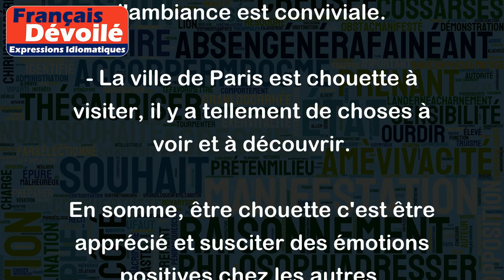Être chouette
L'expression "être chouette" est un terme familier de la langue française qui signifie être agréable, sympathique ou plaisant. Elle peut être utilisée pour décrire une personne, une chose ou une situation.
Voici quelques exemples pour illustrer son sens :
- Michel est vraiment chouette : il est amusant et toujours de bonne humeur.
- Cette robe te va très bien, elle est très chouette sur toi !
- J'ai passé une chouette soirée avec mes amis hier soir.
- Ce nouveau restaurant est chouette, la cuisine est délicieuse et l'ambiance est conviviale.
- La ville de Paris est chouette à visiter, il y a tellement de choses à voir et à découvrir.
En somme, être chouette c'est être apprécié et susciter des émotions positives chez les autres.